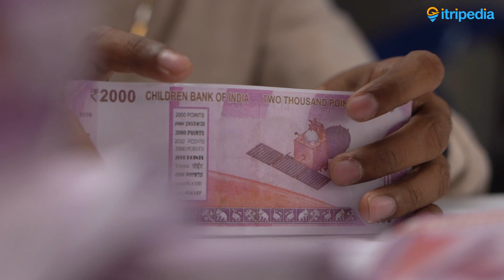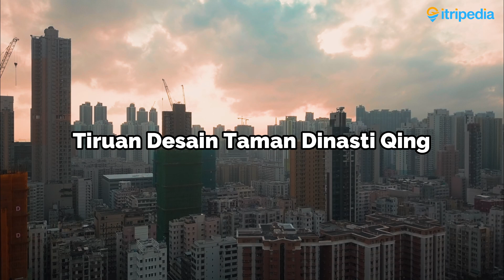Kota Terpadat di Dunia yang Menjadi Sarang Para Kriminal, Kowloon Walled City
Jelajahi Kowloon Walled City, kota terpadat di dunia yang pernah menjadi sarang kriminal, melalui kisah dan transformasinya yang menarik.

Untuk sebagian orang yang pernah mengunjungi Kowloon Walled City Park, mungkin mereka belum mengetahui kekayaan sejarah yang tersembunyi di balik taman yang berada di pusat Hongkong ini.

Saat ini, keindahannya menjadi daya tarik para wisatawan yang ingin mengeksplorasi sisi alami dari Hongkong. Namun, di masa lalu, terdapat berbagai cerita menarik dan bahkan mendebarkan yang pernah terjadi di area tersebut, yang membuat banyak orang berpikir dua kali untuk berkunjung ke sana.

Walaupun kota berdinding tersebut telah lenyap, jejak-jejak sejarahnya masih dipelihara dengan baik. Pemerintah Hong Kong telah mengubah lokasi itu menjadi sebuah taman kota, yang masih mempertahankan nama asli kota tersebut.

Meskipun wilayah ini cukup luas dengan luas mencapai 2.600 meter persegi dan dihuni oleh ribuan orang, ternyata tidak ada hukum yang berlaku di sana. Ada kelompok triad yang menguasai wilayah Kowloon Walled City, dan kriminalitas serta prostitusi merajalela. Hong Kong pun sempat memutuskan untuk tidak campur tangan dengan situasi di kota tersebut.